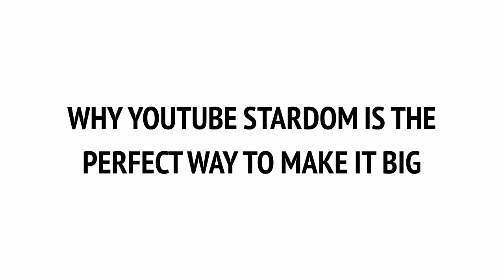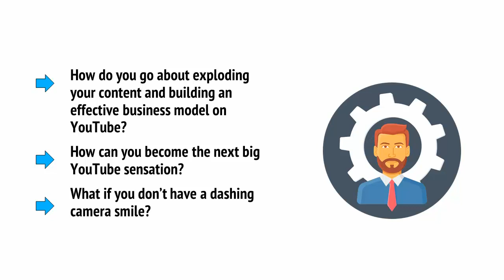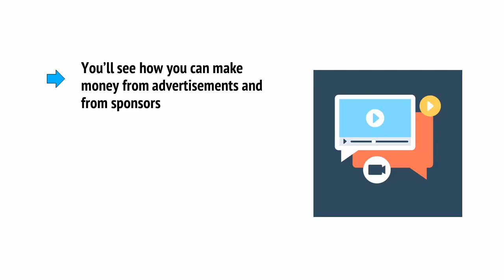Make Money Online On YouTube video -1